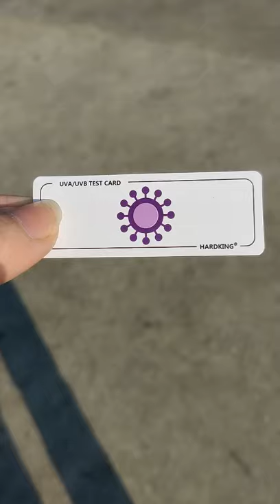Reusable plastic UVA/UVB UV test paper UVC test card for ultraviolet lamp detection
We have many kinds of test cards, and we can also accept customization.